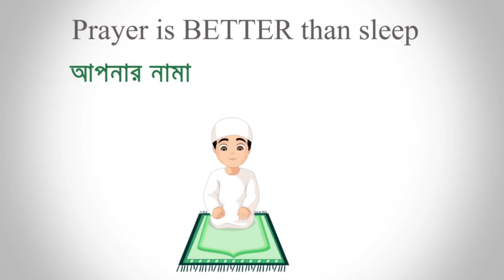নুব ভেবে অপমান 😱 Wait For End || মেয়ে মানুষের বুদ্ধি হাটুর তলে থাকে তাহার প্রমাণ দিলাম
2017
BROWSE GAME

2017
BROWSE GAME

2017
BROWSE GAME

2017
BROWSE GAME

New bundle
Criminal bundle
10 years boy ask me for buying Cobra bundle free fire
8years boy ask me for buy new Cobra Rage Bundle free fire bangla
Trending
Trending on gaming
ফ্রী ফায়ার

Your Queries -
Free Fire
Subrata Gaming
Total Gaming
Desi Gamer
Ajjubhai
AmitBhai
Mr Triple R
Helping Gamer
Funny Video
Lokesh Gamer
Teb Gaming
White 444
Raistar
justin bieber

server pass
free fire bd server
bangladesh server